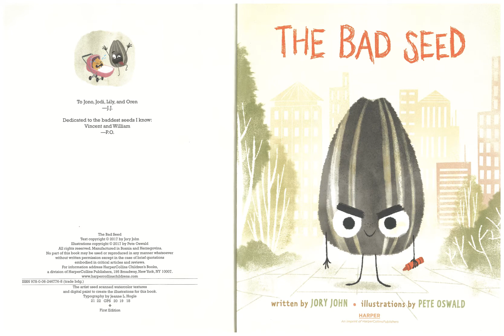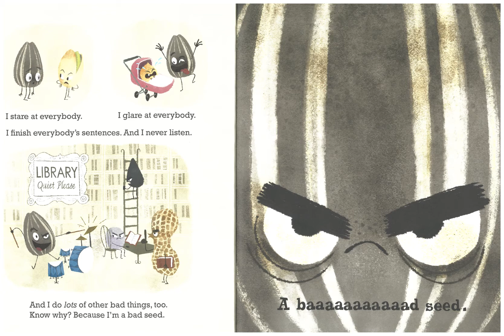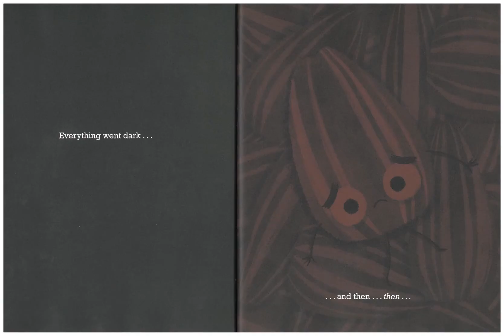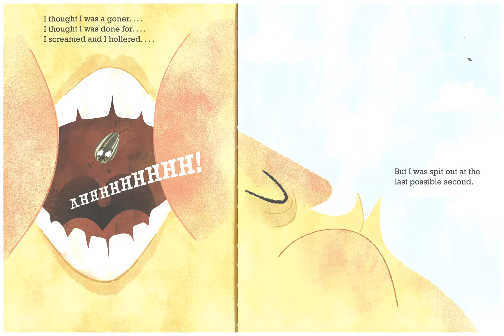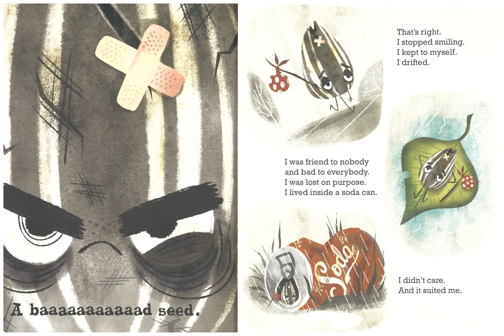Grandpa Reads: The Bad Seed